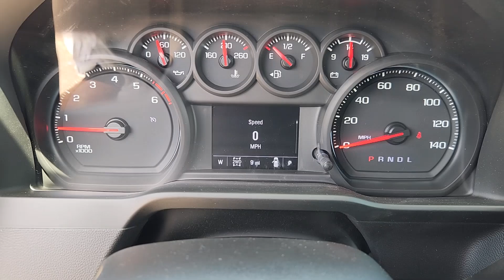2024 Chevrolet Silverado_2500HD Custom 4WD Crew Cab 159 TX Houston, Katy, Brookshire, Rosenberg...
New 2024 Chevrolet Silverado_2500HD Custom 4WD Crew Cab 159 available at Classic Elite Chevrolet located in 8100 S Texas 6, Houston, TX, 77083. Servicing the Houston, Katy, Brookshire, Rosenberg, Sugarland area.
Please mention the stock WR1252602 when you contact the dealership for this vehicle.

Here is a wonderful   2024  CHEVROLET Silverado HD. The All-new Silverado builds on its heritage with an improved bed design, increased cargo capacity, customizable technology, refined comfort and safety features, and even bolder strength. See how refined and comfortable a bold, muscular work machine can be. Drive the All-new Silverado.